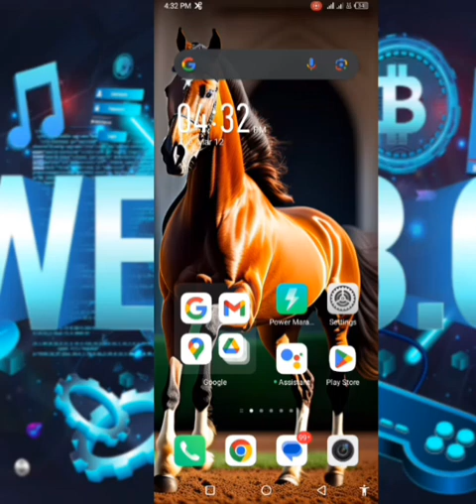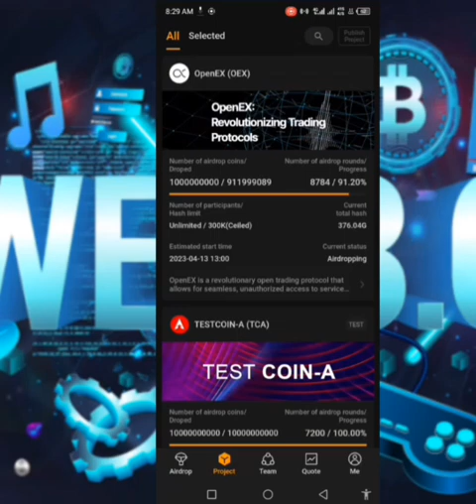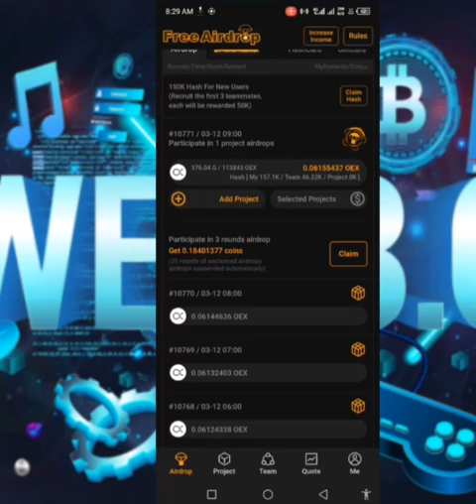Satoshi OEX Mining New Update | How to use satoshi mining app | btc mining app | btc mining mobile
Satoshi OEX Mining New Update | How to use satoshi mining app | btc mining app | btc mining mobile(@Algotrick

bitcoin, bitcoin satoshi app,
 btcs, satoshi core mining,
satoshi mining app new update,
 core mining,
Satoshi Mining App Complete Details Guide, Free Crypto Mining App,
Free Crypto Mining App Airdrop Tutorial, Mining App, tabraiz shams